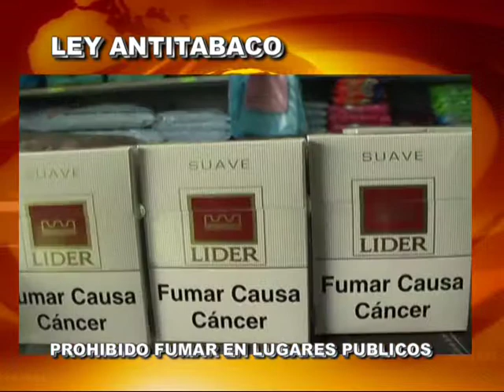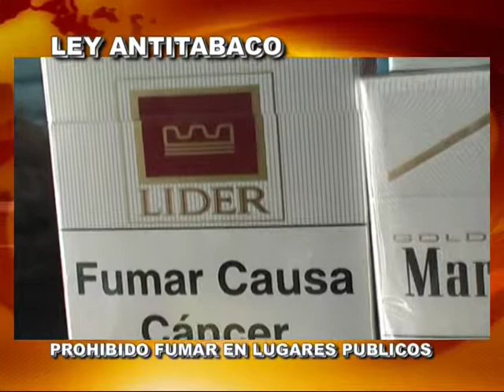LEY PARA FUMADORES